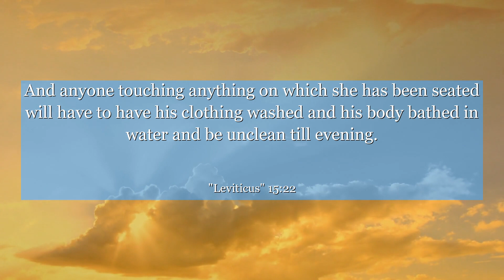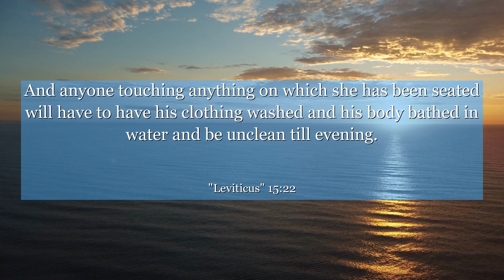Leviticus 15:22 And anyone touching anything on which she has been seated will have to have his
In Leviticus chapter 15 : verse 22, we find a powerful message about the importance of cleansing and purification. This verse speaks to the significance of addressing impurities in our lives, whether physical or spiritual, and seeking restoration. It teaches us to embrace the process of healing and renewal, reminding us that we have the ability to overcome challenges and grow stronger. Let this verse inspire you to embrace self-reflection, seek forgiveness, and embark on a journey of personal transformation.